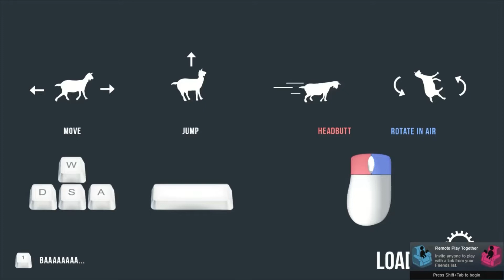Playing Goat simulator and making a song in 3 minutes